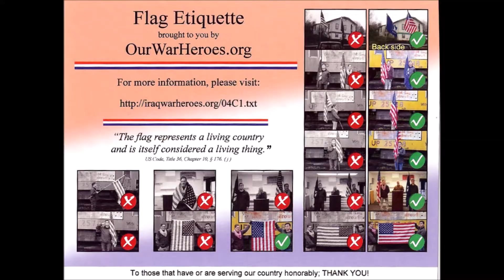Honoring Clark County Sheriff’s Detective Jeremy Brown - Procession 08/03/21 - Video by Q Madp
Honoring Clark County Sheriff’s Detective Jeremy Brown
Procession to Ridgefield WA  08/03/21
 Video of Procession leaving I-5 NB Exit 26
First minute removed due to some interference.
Procession about 27 Minutes.